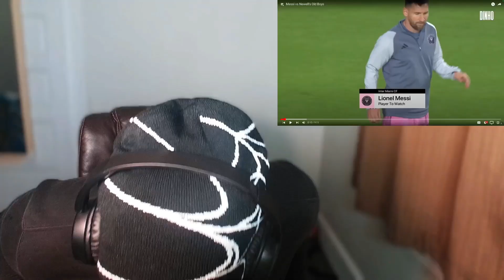Messi Is Looking Good This Season | Messi Vs Newell's Old Boys (REACTION VIDEO)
Goal: Hit 1K By The End Of This Month